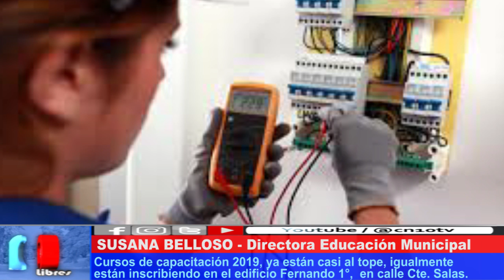POCAS VACANTES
Los cursos de capacitación que impulsa la Municipalidad de San Rafael ya están casi completos, son altamente demandados por la rápida salida laboral que se puede conseguir.